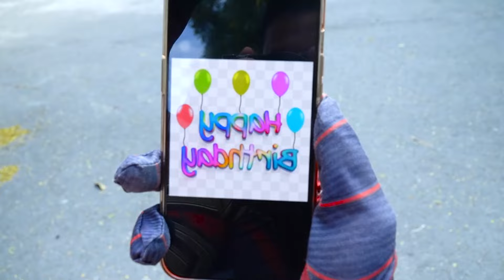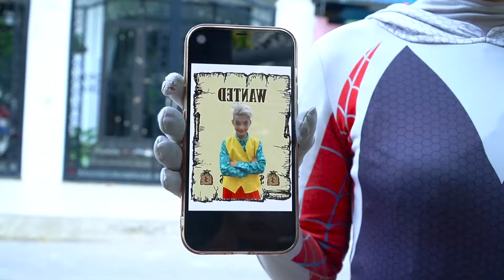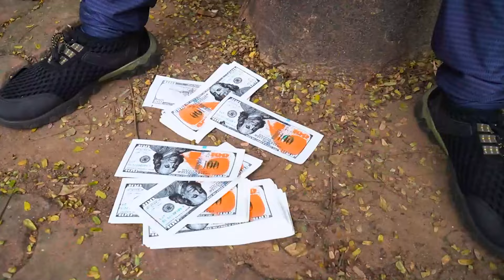Spider-Man: Into The Spider-Verse (2024) 31 || Marvel Studios’ Deadpool 3 - MISSION IMPOSSIBLE 7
Despite his incredible powers, Spider-Man found it incredibly challenging to survive the zombie apocalypse, grappling with both the undead and his dwindling resources.